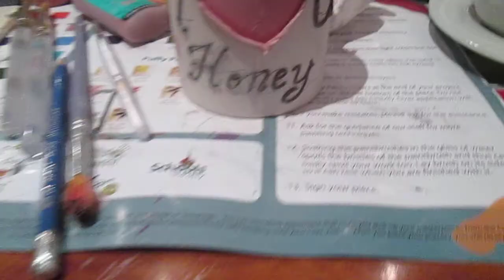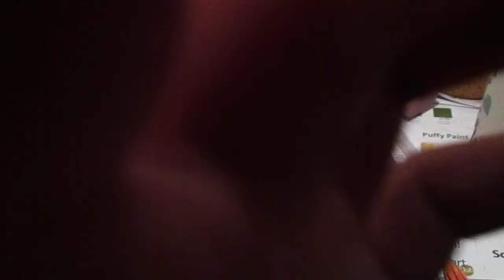mug painting 2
HALf way of designing  my mug :)